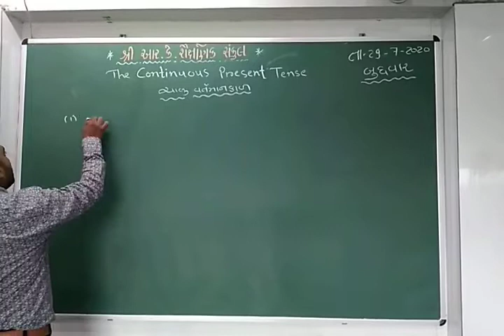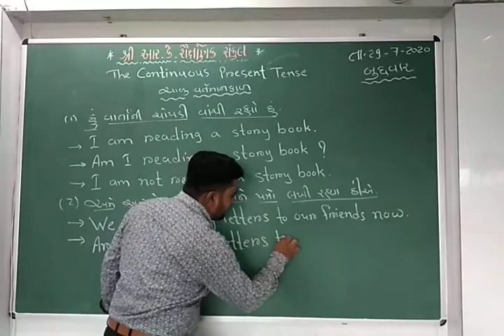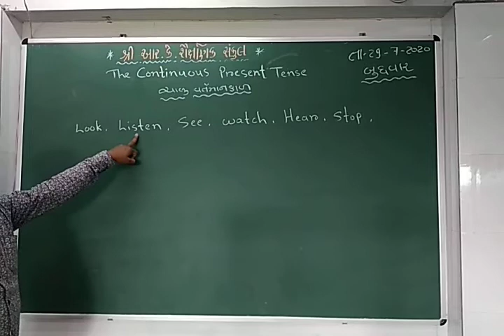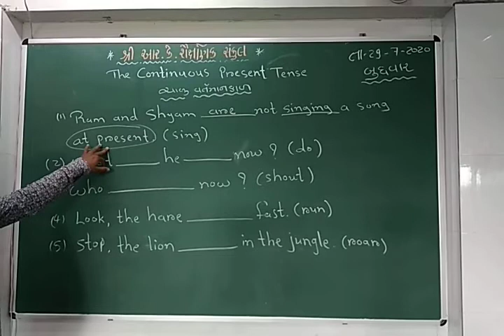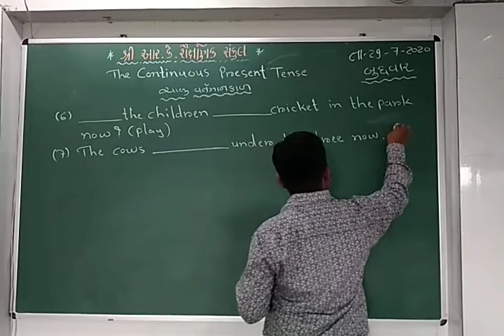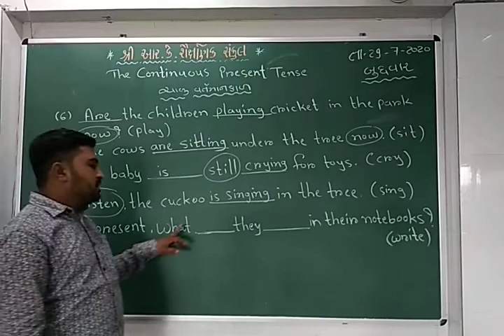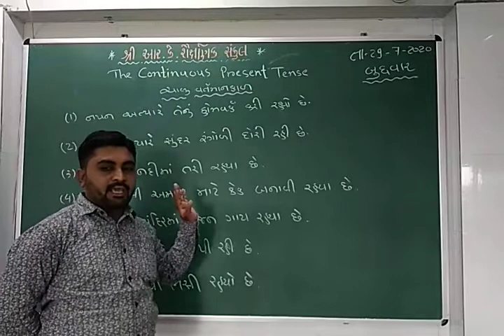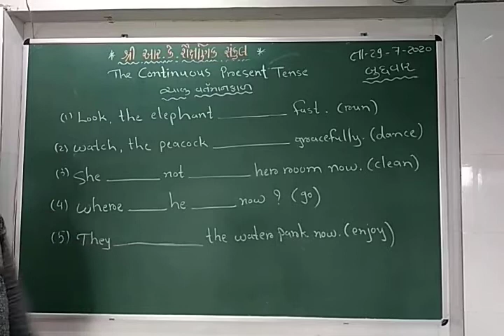The continuous present Tense 1